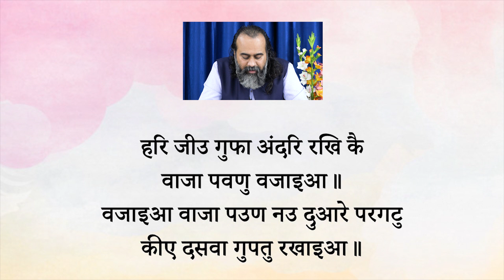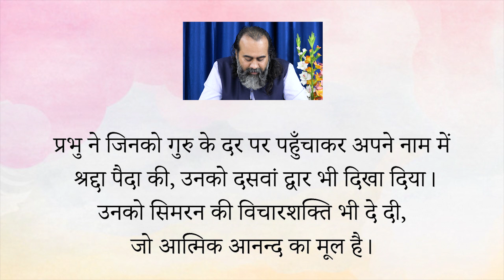शरीर रूपी गुफा में मुक्ति का द्वार कौन सा? || आचार्य प्रशांत, नितनेम साहिब पर (2019)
प्रसंग:
~ मुक्ति के लिए कौन सा रास्ता चुनें?
~ नितनेम में दसवें द्वार का क्या अर्थ है?
~ नितनेम को कैसे समझें?
~ मुक्ति क्यों आवश्यक है?
~ शरीर और मुक्ति में क्या सम्बन्ध है?
~ बन्धनों से मुक्त कैसे हों?